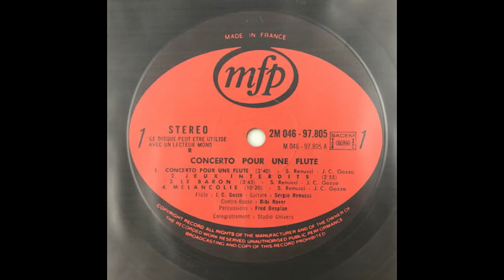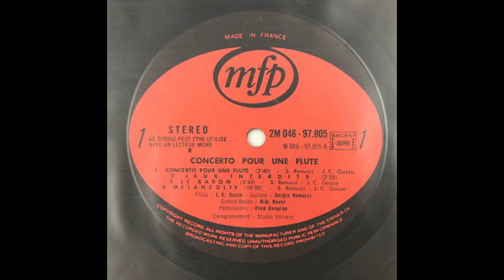Zébaron Concerto Pour Une Flûte Mélancolie Zébaron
Zébaron-Concerto Pour Une Flûte ⁠
1,500 JPY⁠
フレンチテイストのボサノバ・ラウンジジャズ。フルートの音色がアンニュイさを醸し出しつつ、ボンゴのグルーヴが心地良い。ベースで参加するGilbert "Bibi" Rovereはパリに移り住んだBud Powell、Dexter GordonやAl Haigとの共演、Duke Ellingtonのコンボでのイタリアでのツアーに参加するなど60年代以降のフランスで超売れっ子のセッションミュージシャンだった。B3(yamada)⁠
Bossa Nova lounge jazz with a French flavor. The sound of the flute creates an tension, while the bongo groove is pleasant. Gilbert "Bibi" Rovere, who plays bass, was a very successful session musician in France since the 60's. He played with Bud Powell, Dexter Gordon and Al Haig after moving to Paris, and toured with Duke Ellington's combo in Italy. B3(yamada)⁠